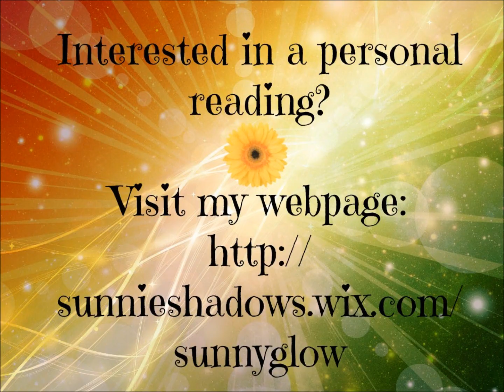Vent: Updating on My Life's Journey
I need to vent too, you guys :( lol.